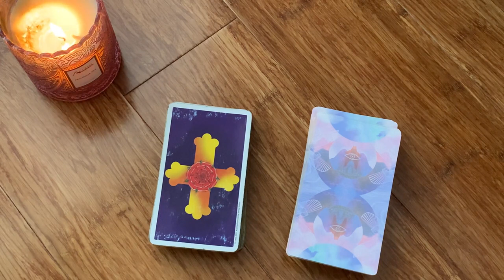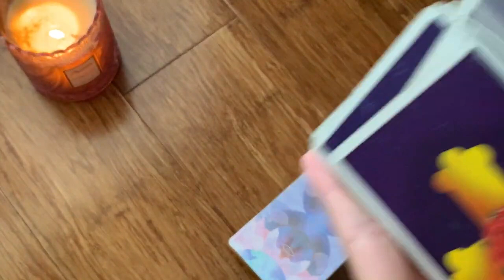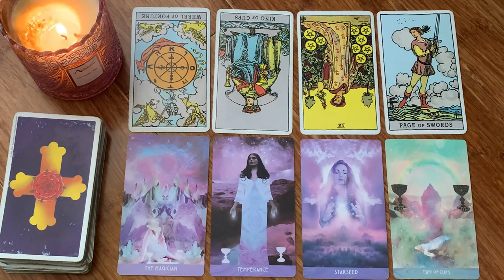SCORPIO 🔥 MASSIVE CHANGES IN THE COMING HOURS/DAYS! 🔥 GET READY! 4 - 10 JULY 2022 WEEKLY TAROT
✨4th - 10th JULY 2022 WEEKLY TAROT